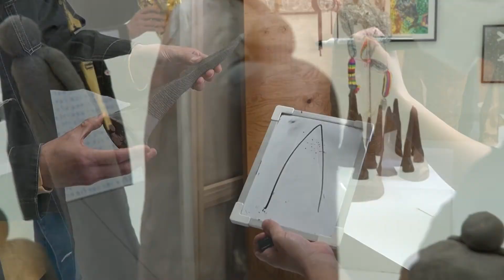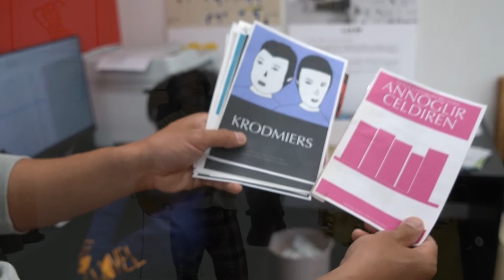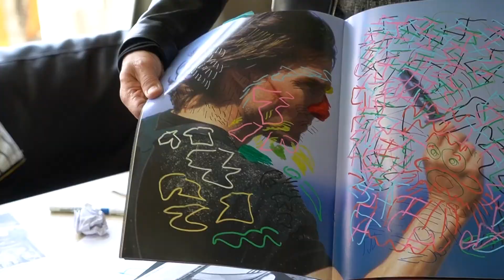るつぼTV ep45【やまなみ工房】× K-106 滋賀県甲賀市のアートセンター＆福祉施設「やまなみ工房」で演奏する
滋賀県甲賀市にあるアートセンター＆福祉施設「やまなみ工房」さんへ行ってきました！
自然に囲まれた素晴らしい場所で、素晴らしい作品を作られる皆さん。
僕らも大いにインスピレーションを頂き、感謝です！！

なお、この日はやまなみ工房さんとがっつりコラボレーションをさせてもらいました。
制作風景や作品を観せていただき、着想を得たままその足で神戸で新曲を作成！
その新曲は梅田NU茶屋町で開催されている「やまなみ工房展」のスライドショーのバックに！
さらにスライドショーは我らがオフィシャルカメラマン寺川昌宏の写真で構成されている！
という、多段構成の内容となっております！
そして、さらにさらにK-106のアーティスト写真が、昇華されて素敵な作品に！

本当に大感謝です！ありがとうございました！

【施設プロフィール】
滋賀県甲賀市にある障害者施設「やまなみ工房」で活動する90名のアーティストにはそれぞれに「これをすることで私は幸せである。」があります。
　やまなみ工房の“日常の中のある日”を覗いてみると、一人一人がそれぞれの方法で“特別な自分”を毎日表現しています。
　粘土で何かを作る事が好きな人、絵を描くのが好きな人、歌うことが好きな人や刺繍が好きな人、おしゃべりが好きな人もいれば、一人静かが好きな人、元気よく体を動かす人、じっとするのが好きな人、好きな事や得意な事は様々です。
　しかしその表現の多くは今日の一般社会の中において、対価に結びつく事が難しく、行為そのものの価値や彼らの本質が見失われることも少なくはありません。

　互いの違いを知る事。
　それぞれの価値観を大切にする事。
　描きたいように描いてみよう。
　つくりたいようにつくってみよう。
　君は君らしく生きてみよう。

　あるがままの自分が認められ存在できる場所で、自由に自分の可能性に向かう事が出来ればどんなに嬉しい事でしょう。
　自分らしく過ごす日常の中で生まれた僕の色、私のカタチ。
やまなみ工房は、様々な表現から感じる個々の本質を大切に、感性とは何か、豊かさとは何かを考え、それぞれの可能性、そしてHAPPYが無限に広がる事を目指します。

Music is played K-106.

Biography
Formed in 1998, K-106 are a funk based instrumental band whose music is universally accessible with infectious melodies and funky tunes that entrance audiences of every persuasion.
K-106 are able to create an amazing atmosphere at any and all venues, from small clubs, to stages at rock festivals.After being signed to Warner Independent in 2003 they produced four albums, as well as a number of EPs. K-106 have played at various rock festivals including Fuji Rock 2004, Rising Sun 2006 and were winners in the 2007 Cyber Music Grand Prix.
K-106's members are Hiroki on Guitar, Keitaro and Ippei on Alto and Tennor Sax and Akira Trombone respectively. With funky Bass supplied by Nori, Drums by Tanayan and Keys by Yusuke.

【K-106】
HP k-106.net/
web shop k106.thebase.in